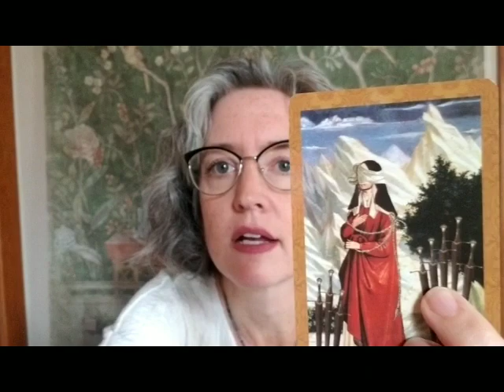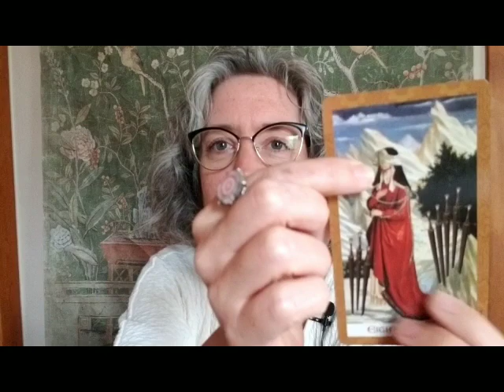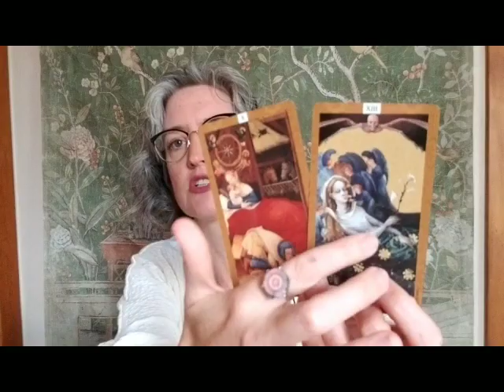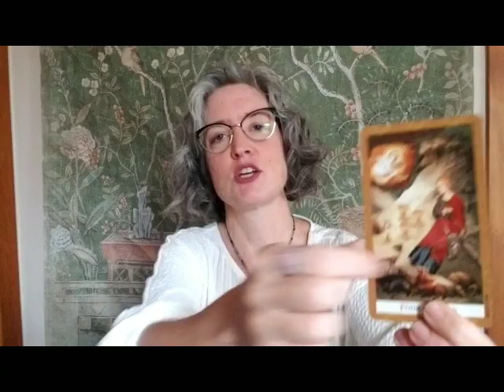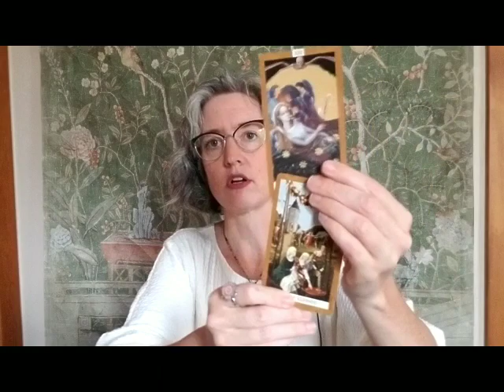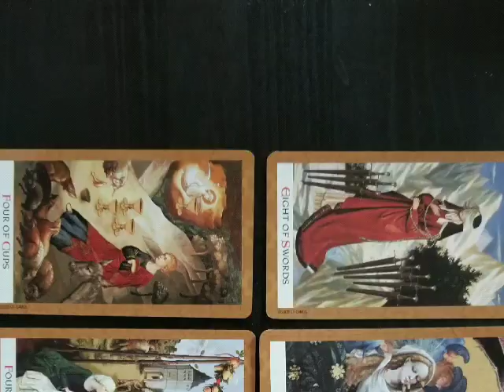Taurus: honor an ending, commit to the next chapter